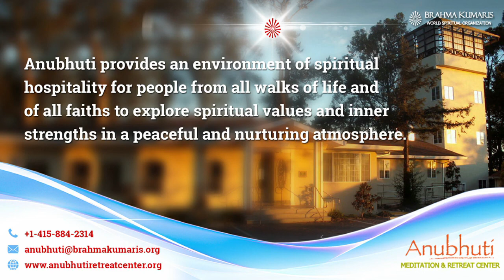Good Wishes & Well Wisher || Anubhuti Meditation & Retreat Center || By Bk Geetadidi, Diu Center